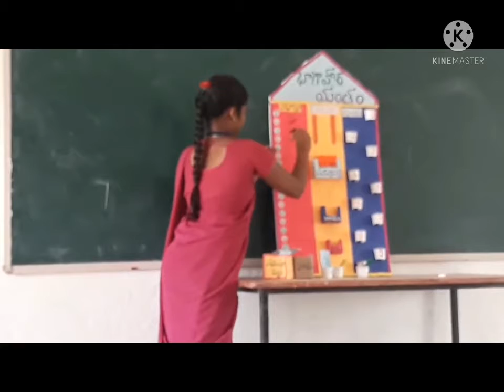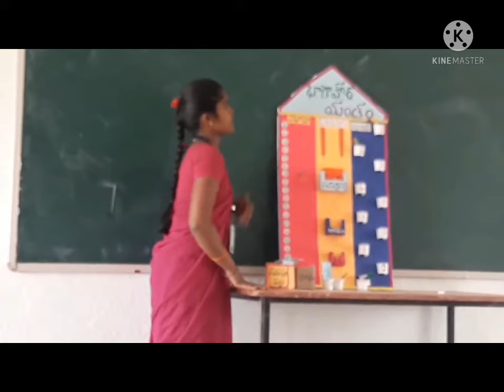సమాన భాగాలు ఎలా చేయాలి ?//భాగహార యంత్రం//easy learn/awesome/by Manjula madam